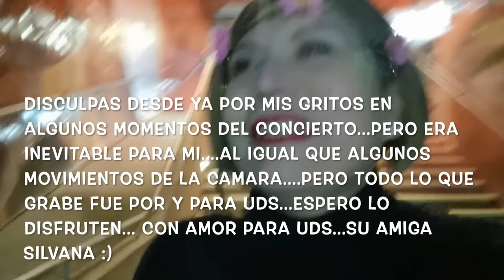EN EL CONCIERTO DE LUIS MIGUEL- GRABE ESTO PARA UDS. AGOSTO CHILE 2023 - SILVANAVLOGS💗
Hola! aqui les comparto algunos momentos de mi vida cotidiana,  este canal es para relajarnos, compartir, conversar, y entretenernos unos minutos!

Cualquier comentario que sea ofensivo, de mala forma, mala educación o falto de respeto, para cualquiera que aparezca en el video, sean personas y o animalitos,  será eliminado y bloqueado del canal. Aqui solo queremos buena energía para todos. Gracias por la compresión!